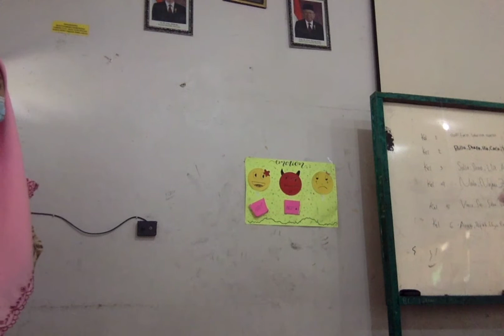Mereka sedang ngobrol tentang Hoby temannya,yok kita lihat!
pada. tahapan ini adalah pada pembinaan karakter anak,kenapa pembenaan karakter lebih penting dari pada pemahaman ilmu itu sendiri?    karena mental pserta didik apabila sudah mapan,artinya telah memahami penting nya belajar,maka pemahaman ilmu itu akan mengikuti dengan sendirinya